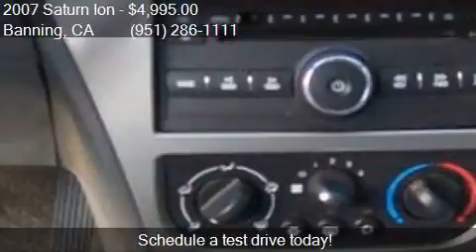2007 Saturn Ion 2 for sale in Banning, CA 92220 at 1ST CHOIC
This 2007 Saturn Ion 2 is for sale in Banning, CA 92220 at 1ST CHOICE AUTO GROUP.

Engine: 2.2L I4
Transmission: Automatic 4-Speed
Color: Black
Mileage: 126416
Contact 1ST CHOICE AUTO GROUP 5160 W Ramsey St. Banning, CA 92220 to test drive this 2007 Saturn Ion 2 today.